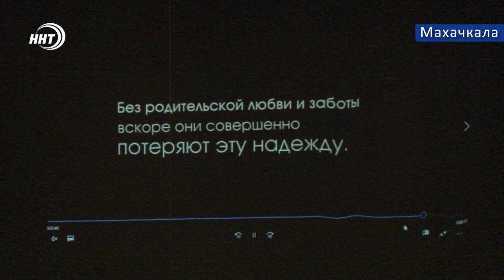Дагестанка приютила четырех круглых сирот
На сегодня в нашей трехмиллионной республике около 5 тысяч детей оставшихся без попечения родителей. Общественная организация «Дагестан без сирот» вот уже 10 год оказывает поддержку воспитанникам детских домов и школ-интернат. Ими же и был организован форум опекунов и приемных родителей, который вот уже второй раз проходит в Махачкале.